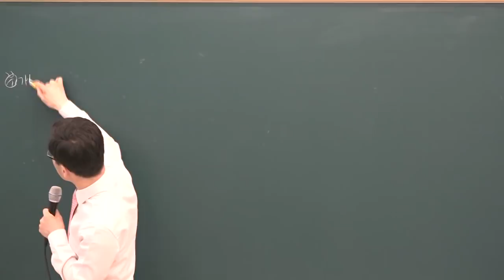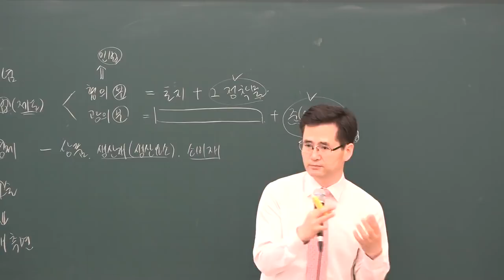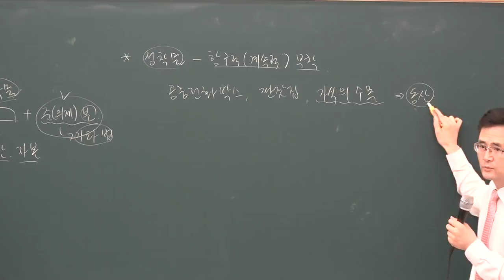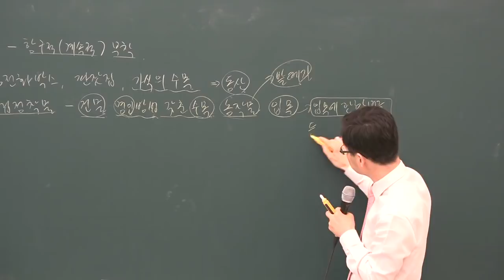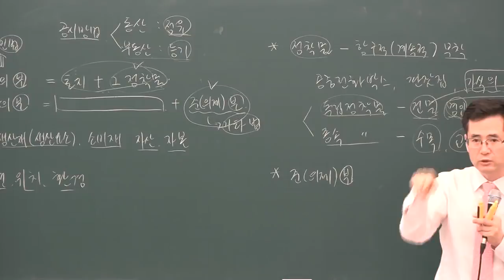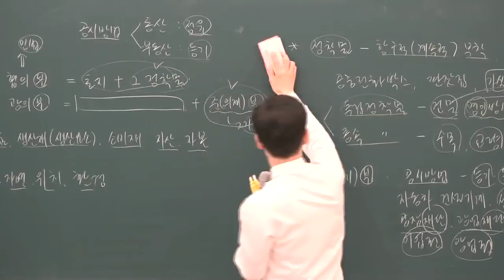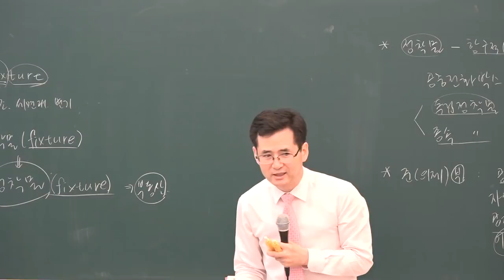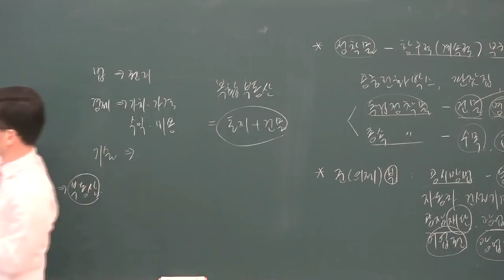[공전무] 2019년 공인중개사 부동산학개론 고급이론 3-1